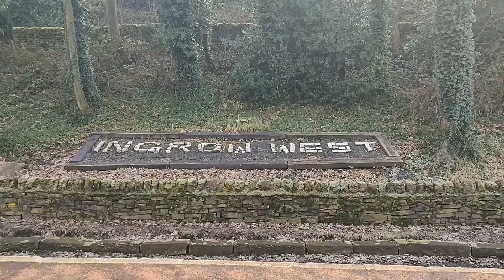Keighley And Worth Valley Railway